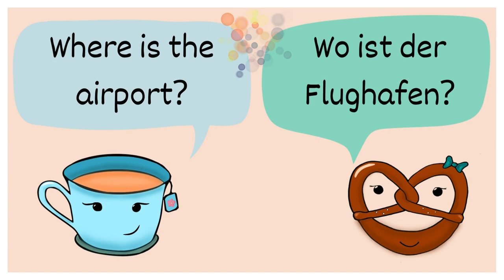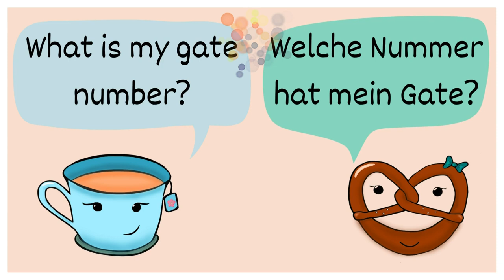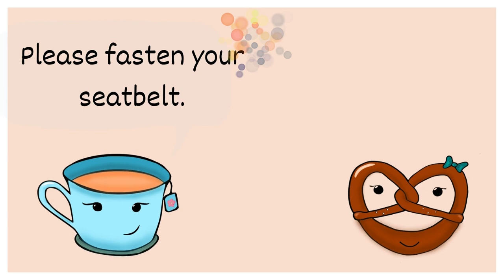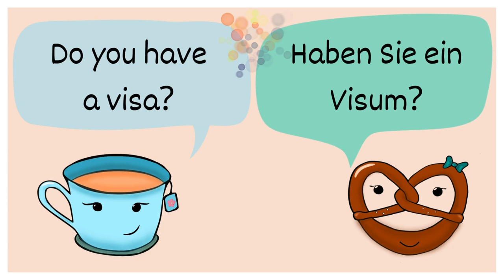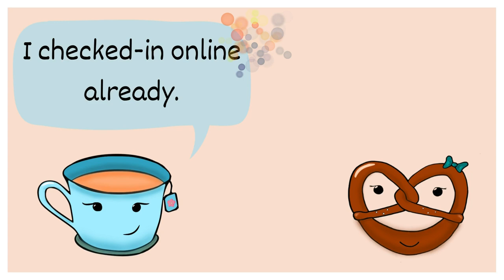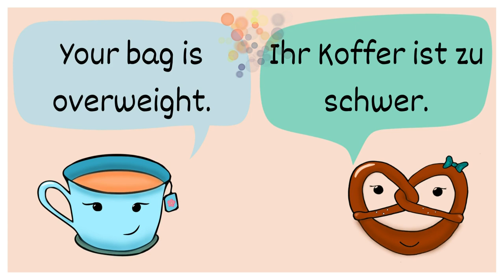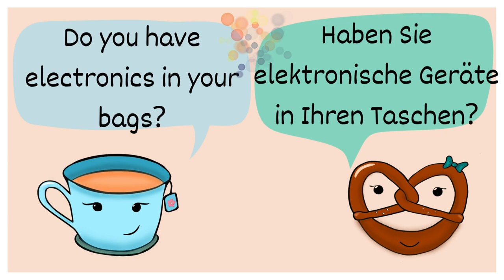German Phrases | At the Airport | Learn German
Hi everyone!
Let me introduce you to Pretzel and Tea cup - these two will guide you on your adventure to learn some German!
In this video we are going to explore most of the sentences and Questions that you will need at the German airport! Of course most people there do speak english as well, but maybe you want to give your German a try at the airport too!
Let me know what kind of videos you would like to see in the future!
Also if you like, let me know where you are from in the comments, as I find that super interesting!

Ciao Kakao!